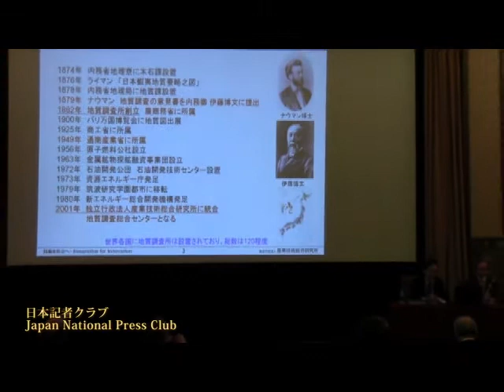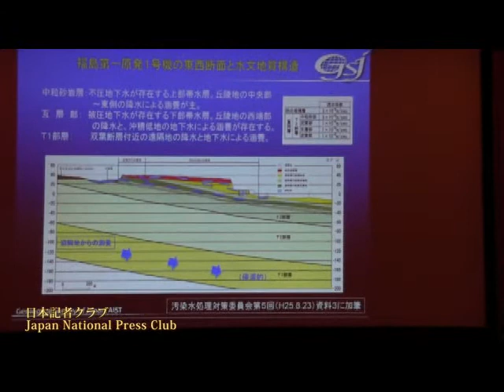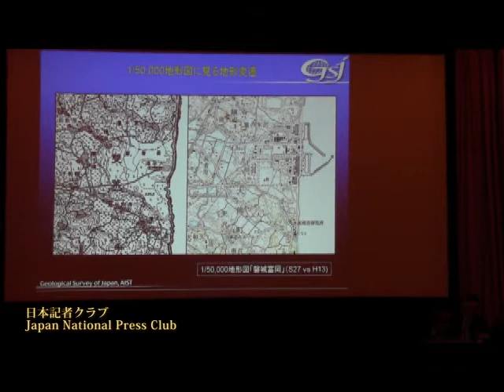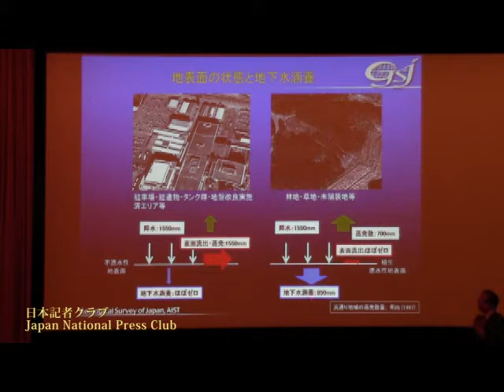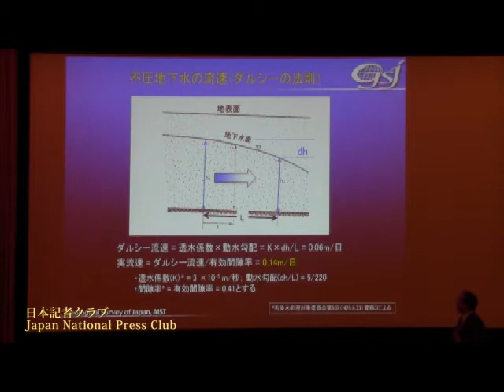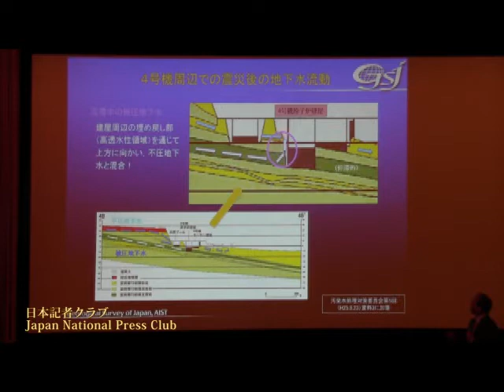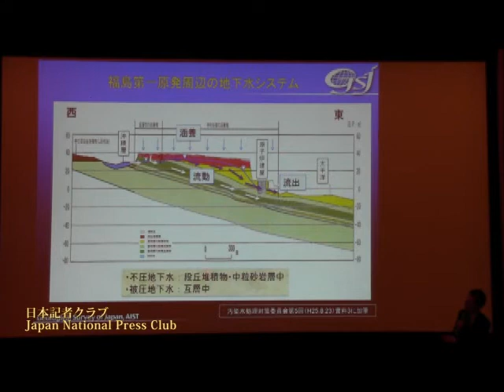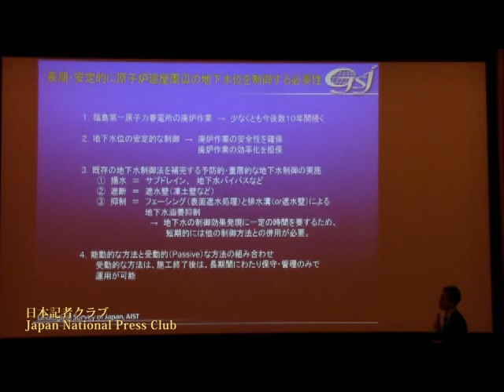安原正也 産業技術総合研究所地質調査総合センター主任研究員 塚本斉 同研究所長期変動研究グループ長 2013.11.18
Masaya Yasuhara, Hitoshi Tsukamoto, researchers at National Institute of Advanced Industrial Science and Technology（AIST）

産業技術総合研究所の地質調査総合センターの塚本斉・長期変動研究グループ長と安原正也・主任研究員が、東京電力福島第一原子力発電所周辺の水文地質構造 と地下水システム（涵養・流動・流出）について説明した。汚染水として関与しているのは、原発敷地周辺に降ってくる雨であり、対策として効果が出てくるのは時間がかかっても、フェーシング（表面遮水処理）や排水溝を掘るなどして、地下水の涵養を抑制する必要がある、と述べた。

司会　服部尚　日本記者クラブ企画委員

原発バックエンド問題　汚染水・廃棄物処分を考える

国内の原発をめぐり、眼前の最大の問題はもちろん福島第一原発事故の収束、なかんずく放射性物質による大量の汚染水の処理であろう。

一方、ぐっと引いて俯瞰してみると、使用済み核燃料を含む放射性廃棄物の処分問題が巨大な壁となってそびえていることがわかる。

タイプは異なるが、現在、原発の将来を論じる上で避けて通れない2つの大問題が、日本記者クラブの研究会で相次いで取り上げられた。時宜にかなったテーマ設定だ。

福島第一原発の汚染水に関して、産業技術総合研究所の安原さんと塚本斉さんは、現地の地質構造と地下水の実測データに基づいて水文学的な考察を披露した。

結論からいうと、原発敷地内に流れ込んでいる地下水は、敷地を含む台地に降り地中に染み込んだ雨が起源と考えていいという分析だ。

つまり、原子炉建屋などに流れ込んで新たな放射能汚染水になる地下水を減らすには、まず台地から雨水が染み込まないように表面を遮水処理することが有効というのである。

一方、原子力安全研究協会の杤山さんは放射性廃棄物を地中深くに埋める「地層処分」について「国内にも適地はある」と強調し、「廃棄物は原発への賛否とは別にすでにあり、いつまでも地表に置かれている状態は好ましくない」と述べた。

いずれも純科学的観点からは、それなりに合理性があると聴いた。

ただ、汚染水では考察を裏付ける観測井戸さえ高い放射線に阻まれて思うように掘れない。地層処分は果たして民主的な手続きで処分場を決め得るのか、大きな疑問が残った。

（この会見リポートは、杤山修・原子力安全研究協会処分システム安全研究所長記者会見（

朝日新聞論説委員
大牟田　透